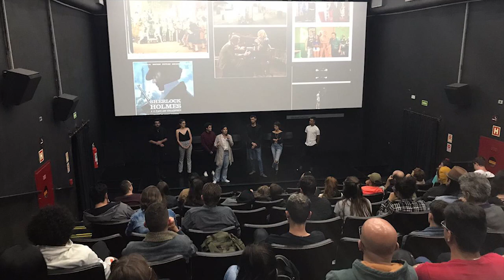CEP NA REDE - 06 DE DEZEMBRO DE 2019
Edição apresentada diretamente do CEP-Amâncio, onde aconteceu a final do gincacep com diversas atividades esportivas e de recreação durante os intervalos de aula, além de participarem da brincadeira do quiz. Confira também a Agenda Cultural da semana, com espetáculos e atração no cinema apresentado pelos estudantes dos cursos de teatro e de produçãodeáudioevídeo. Apresentação: Zac Lucatelli - Câmera e Edição: Maciel Paludo - Produção: CEPCOM.